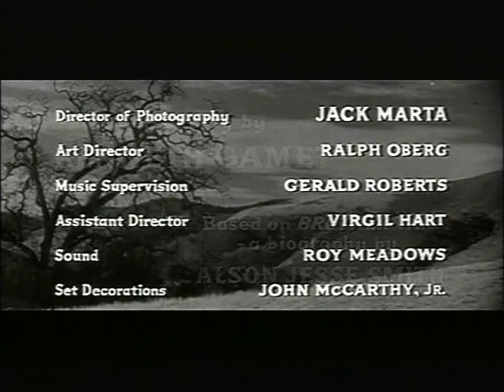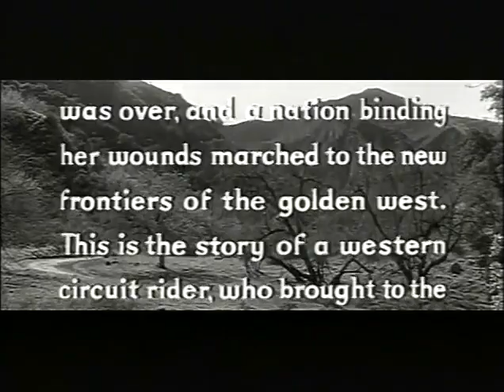The Lawless Eighties 1957